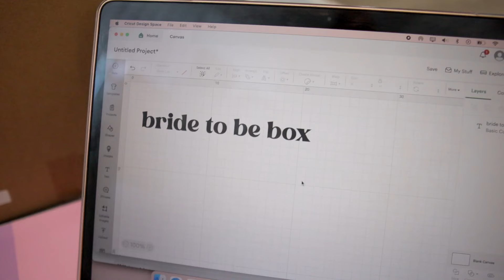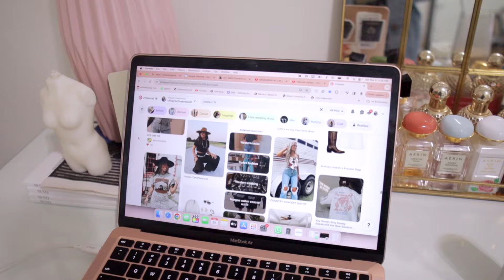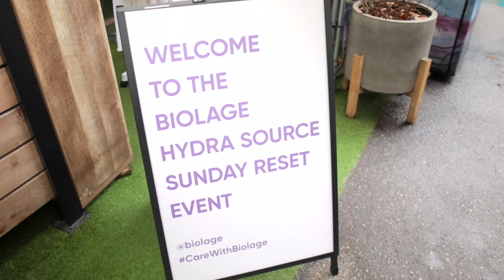WEEKEND VLOG: New Tattoo + GRWM for a Night Out 🤠